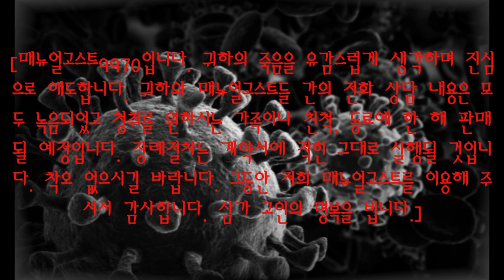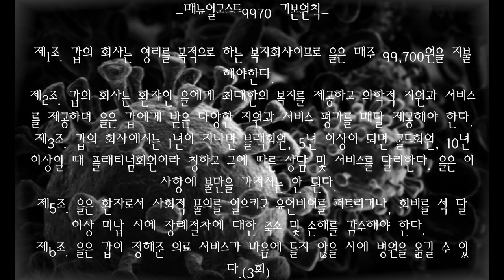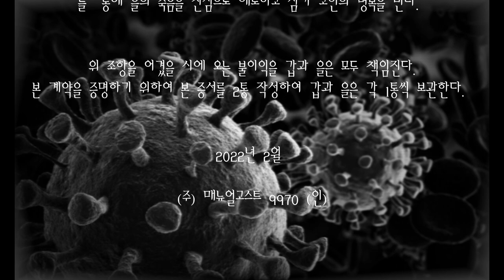책읽어주는남자ㅣ매뉴얼고스트9970ㅣ청춘독서실 단편소설ㅣ끝나지 않는 코로나19의 비극ㅣ독서 낭독 ASMRㅣ오디오북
그래도, 청춘독서실은 계속 이어집니다.
오늘은 제가 쓴 단편소설 매뉴얼고스트9970 을 낭독했습니다.
코로나19시대의 단상을 담았던 소설로 쓸때만해도 진짜 이렇게 코로나가 오래갈 줄은 몰랐습니다.

한치 앞도 모르는 세상입니다.  그러니 순간을 소중히.